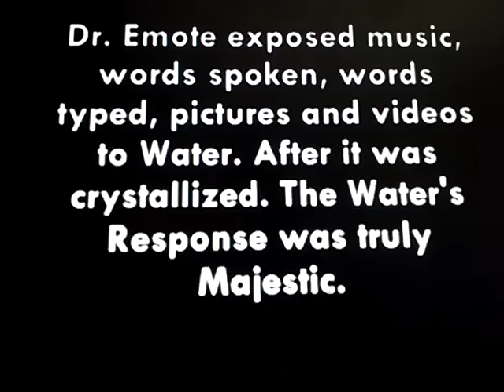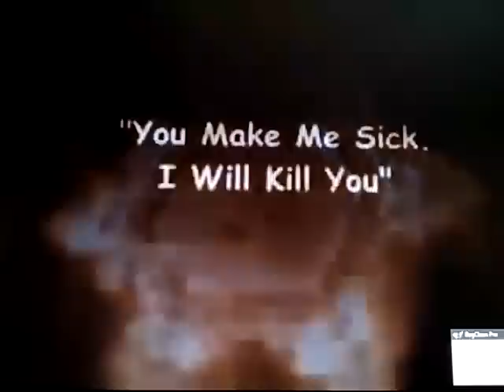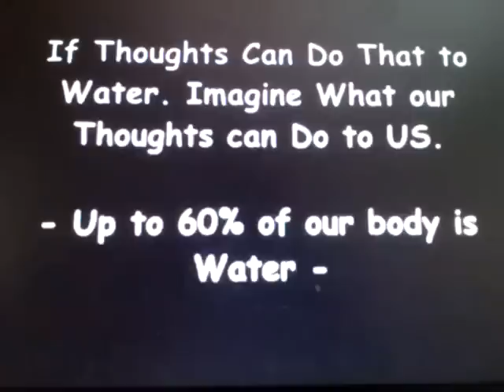WATER, CONSCIOUSNESS & INTENT: DR MASARU EMOTO